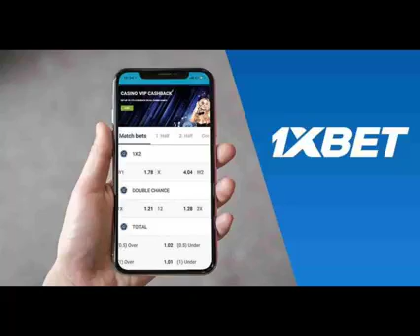Pogi V.S Feeling Pogi Indonesia V.S Philippines